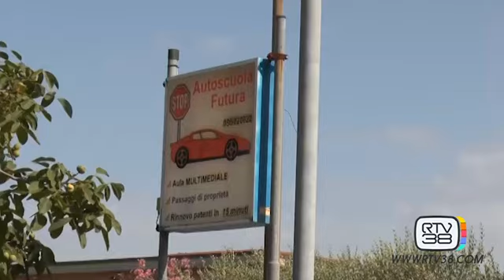LA LUNGA ATTESA DI ANTONIO LOGLI